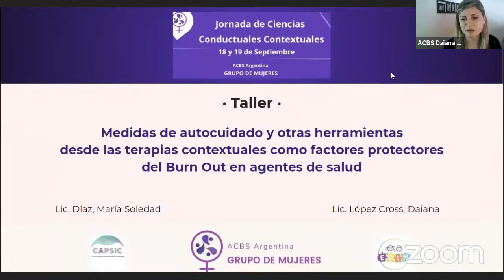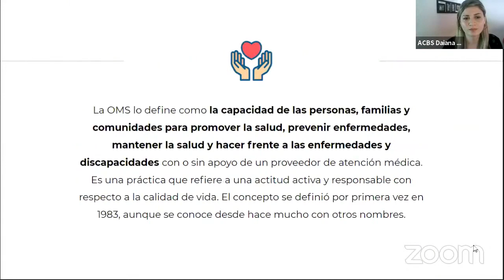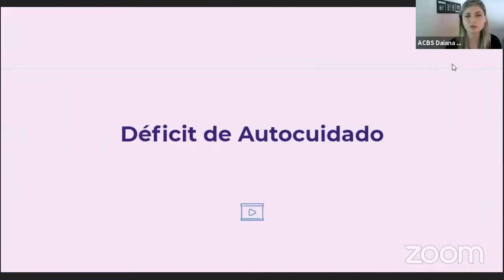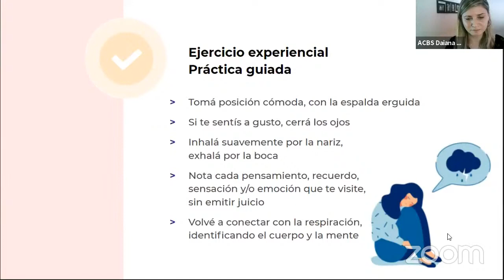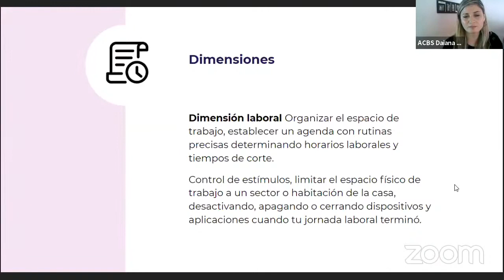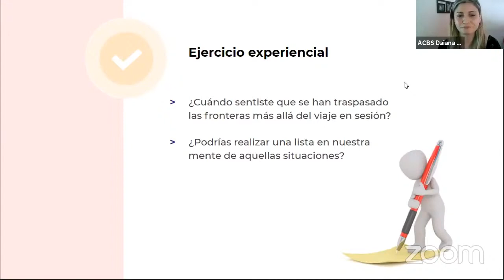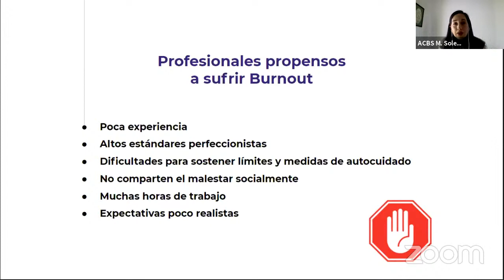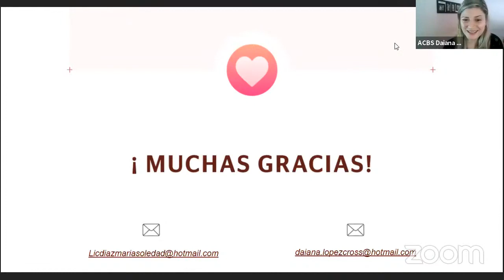María Soledad Diaz - Daiana López Cross.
Taller: Medidas de autocuidado y otras herramientas desde las terapias contextuales como factores protectores del Burn Out en agentes de salud